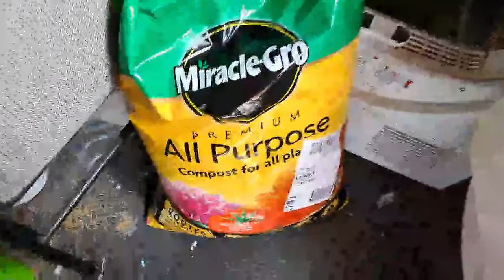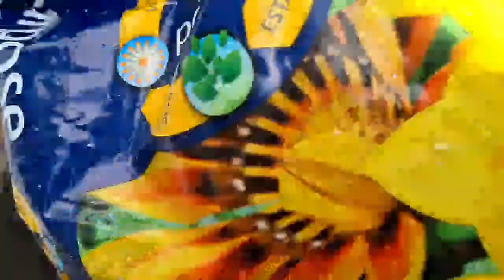Tomato plants getting too big for their pots